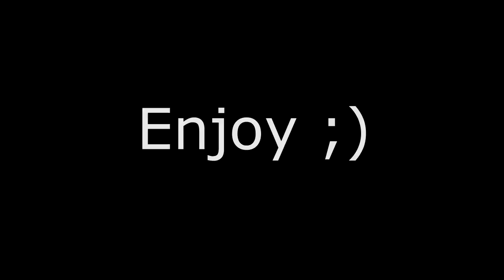ll Short but sweet ll Honda NSX ll Drift ll ft: Pepper Playz ll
Little goodbye to nfs 2015, might post more videos from nfs, but I'm moving on to payback. More videos to come, enjoy ;)